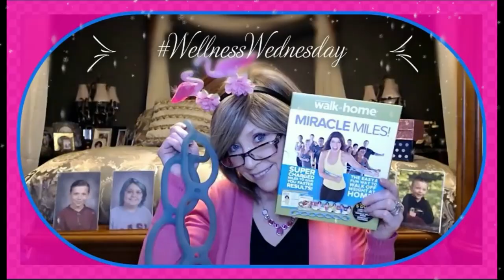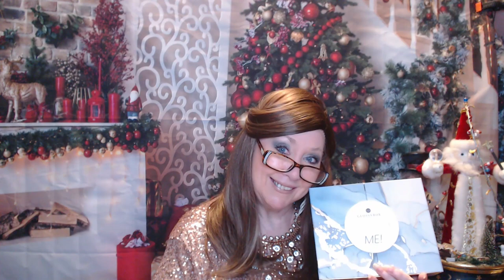Glossy Box Outlet Surprise Me!!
Glossy Box Outlet Sale

Outlet Sale: The past Subscription boxes are $7.00/Ea **

They have a few "Special Boxes" that are a little more

This one was:
GLOSSYBOX Holiday Limited Edition 2021 (worth over $185)
Was: $35.00
$20.00

GLOSSYBOX Holiday Limited Edition

A box of wonderful surprises! One of our most hotly-anticipated collections of the year; the GLOSSYBOX Holiday Limited Edition returns for 2021 featuring exciting new beauty treats from Valentino, Milk Makeup and Fekkai. This 8-piece collection features a mix of full size and travel size products with a perfect mix of skincare, makeup, haircare and fragrance to enjoy, all wrapped in our specially designed festive marble box. The little sister to our sell-out Advent Calendar, this one-off collection is an ideal Christmas gift for the beauty-lover in your life, and with over 80% value saving, it would be rude not to treat yourself too!
**These boxes are hit or miss, sometimes you get the box you ordered, most times for me anyway, they keep sending boxes I did not order!

Wig, and jewelry by Temu!!

 XOXOXO
Nancy